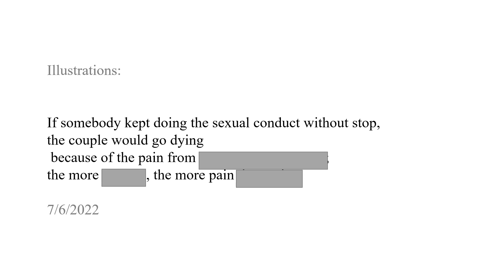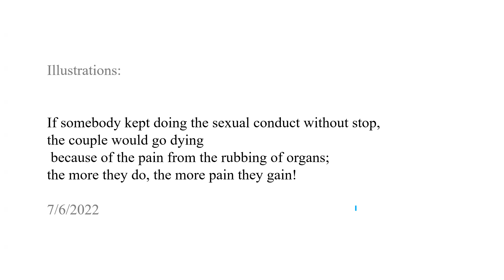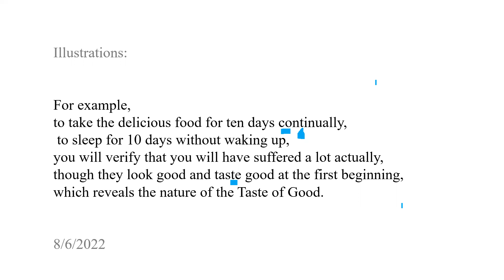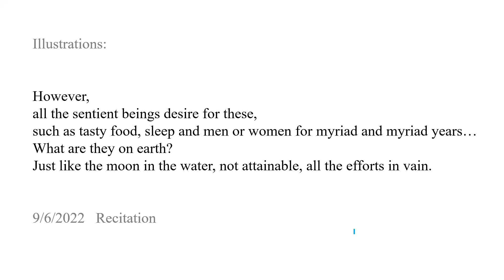Home of Merit & Virtue 021 08062022